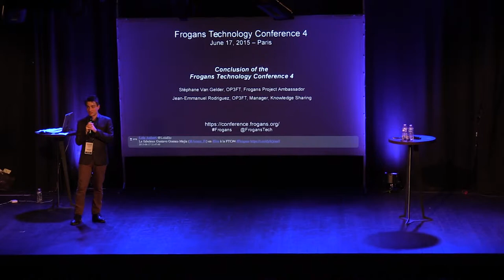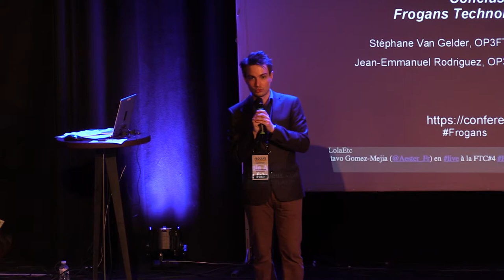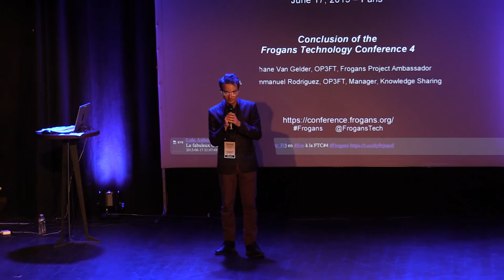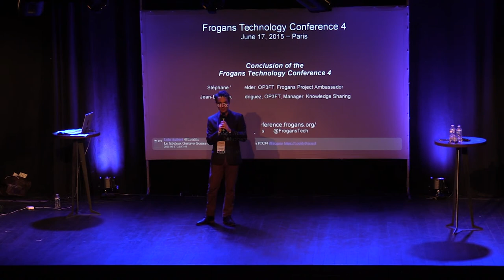FTC4 - Conclusion of the Frogans Technology Conference 4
Frogans Technology Conference 4 - June 17, 2015 - Jean-Emmanuel Rodriguez, Manager of Knowledge Sharing at OP3FT, concludes the Frogans Technology Conference 4 and invites you to attend Frogans Technology Conference 5.